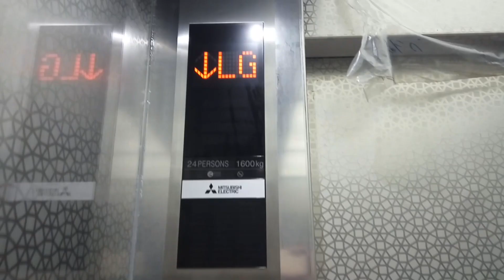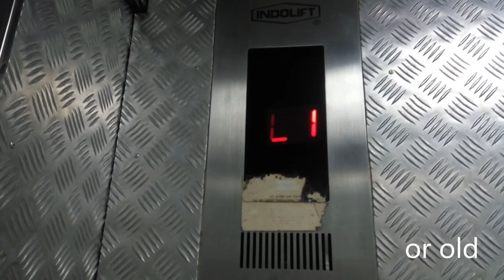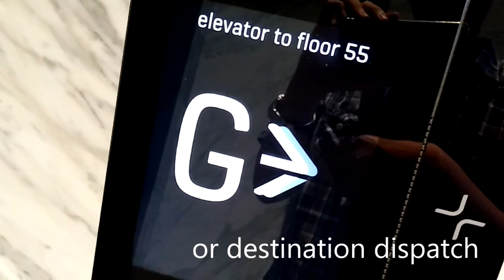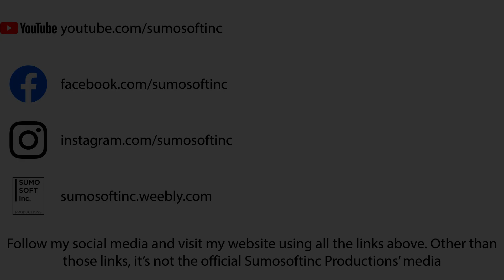Welcome to Sumosoftinc Productions (2019 Channel Trailer)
This is the new 2019 version of Sumosoftinc Productions channel trailer

Welcome to Sumosoftinc Productions! A lift filmer based in Jakarta, Indonesia and have filmed lifts and uploading them to YouTube since 2011. Now in FULL HD with Indonesian translation provided! (For videos released since August 2019)